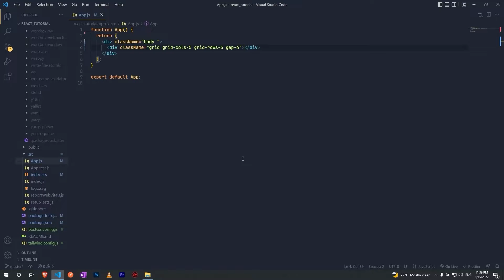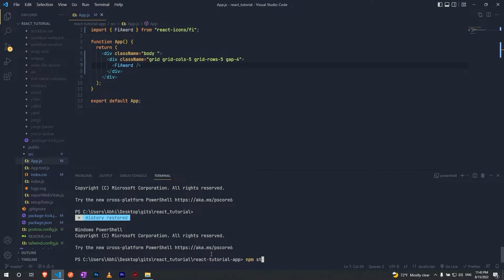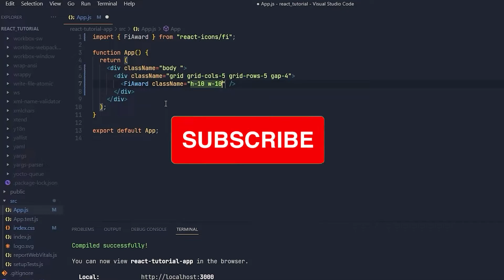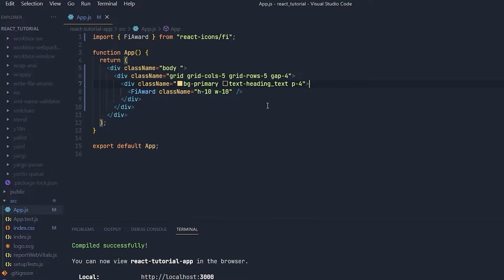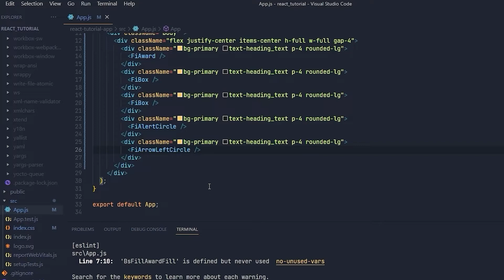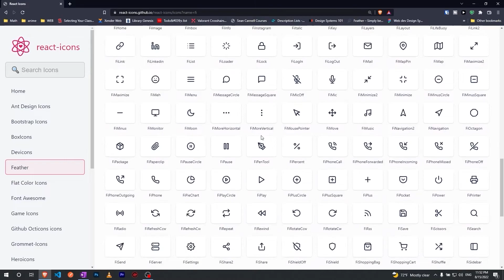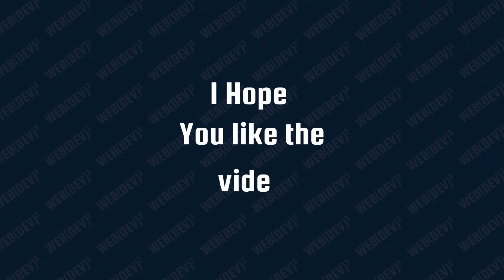React Icons in Reactjs (react-icons) | React Icons all you need to know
In this video let me show you a package of react called react icons. This is a quick and simple package to implement icons in your react project. In this video I will tell you all that you need to know about react icons. Hope you like it.
These are some questions that has been answered in this video
Time stamps
Intro: 00:00
1 Where to find React Icons : 00:16
2 How to install it?  00:30
- npm install react-icons --save
 either in your command line or in your vscode's terminal
3 How to use It?  00:50
- import a package
 eg
 import { FaBeer } from 'react-icons/fa';

 call that icons as an HTML Tag

4 How to Style It?  01:38
 Don’t add padding to your icons it will give some problems
5 How to add multiple and different icons 03:26
 just click on those icons to copy and paste it after a comma and then call it like an html tag
6 Any cons ? 05:07
You get all icons at once which is a lot of line of code that is not used so after finishing your project just find those icons and use them manually